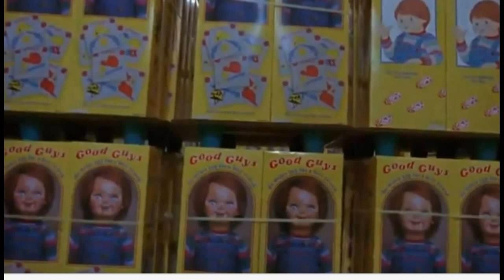top 5 facts chuckey